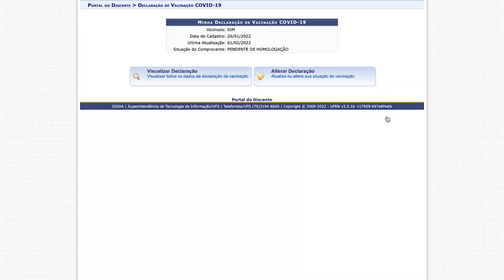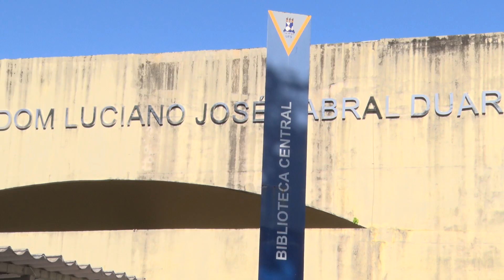Pró-reitor de Graduação Explica Medidas Sobre Apresentação do Cartão de Vacina